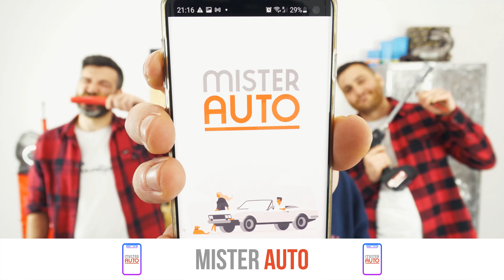Changer les Disques et Plaquettes avant Scenic 3 🚗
💪 COUPLES DE SERRAGE POUR DISQUES ET PLAQUETTES AVANT RENAULT Scenic 3
 - Vis de chape : 105 Nm
 - Vis de colonnette : 27 Nm
 - Vis de maintien du disque : 14 Nm

Disques et Plaquettes avant sur Renault Scenic 3 .

Outils nécessaires :
-💣🤖🏆La caisse à outils complète recommandée par Ma Clé de 12 pour réparer ta Scenic 3

- Gros tournevis plat
- Fil de fer électrique
- Cliquet
- Tournevis plat
- Clé à goujon de roue
- Tournevis plat fin
- Douille de 18
- Douille Torx 40
- Pince universelle
- Essuie-tout
- Chiffon
- Marteau
- Douille Allen de 7
- Brosse métallique

Outils de levage nécessaires :
🔝💪Soulève ta Scenic 3 en toute sécurité avec le cric et les chandelles recommandés par Ma Clé de 12 : cric chandelles

- Cric hydraulique
- Chandelle

🚗📢💡 RESSOURCES 💡📢🚗

Les "Warningues" de la Clé :
- Une fois l’opération terminée, il est impératif d’exercer plusieurs pressions lentes sur la pédale de frein, jusqu’à ce qu’à ce que celle-ci durcisse. Cela permet de récupérer l’efficacité de freinage.

- Adopter une conduite souple et éviter les coups de freins brusques les 50 premiers kilomètres afin de ne pas glacer les plaquettes neuves.

- Bien vérifier la stabilité du véhicule avant de commencer l’opération.

- Risque de brûlure si le véhicule vient d’être utilisé en situation de freinage.

Les Infos de la Clé :
- Lors d’un changement de disques, il est impératif de remplacer aussi les plaquettes.

- C’est quoi, glacer les plaquettes ?

- Lorsque la matière (ferodo) qui compose les plaquettes est neuve, elle nécessite une sorte de rodage. Si ce rodage n’est pas effectué correctement, une montée excessive en température due à un freinage brusque induit un durcissement de la matière et par conséquent une diminution de l’efficacité de freinage.

0:00 Intro
0:15 Retirer les plaquettes
2:57 Retirer le disque
3:29 Remettre le disque
5:02 Remettre les plaquettes
6:47 Conseils